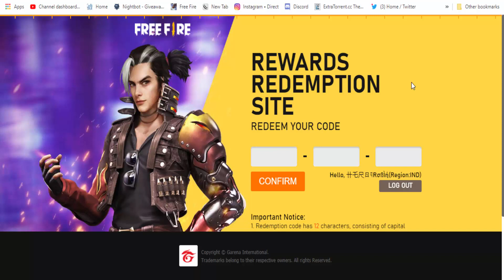[FFBCLP5S98AW] FFBC DAY 3 5K Watching code - Indians Can Claim || Bas Like Thok Dena